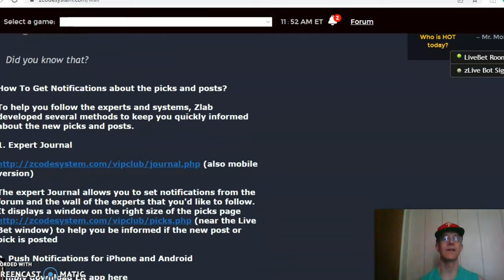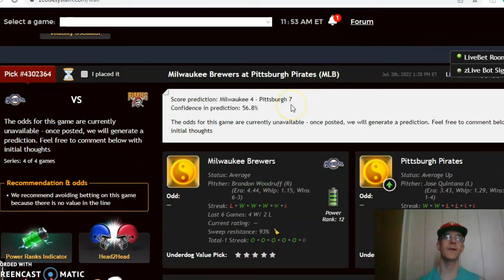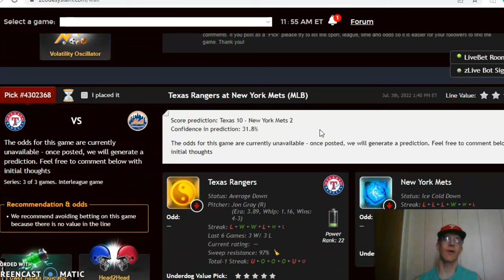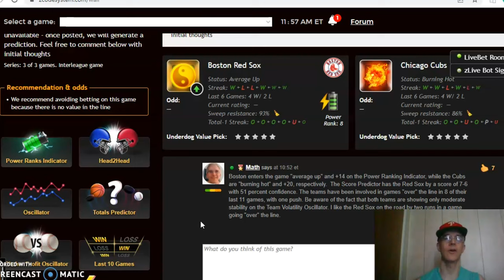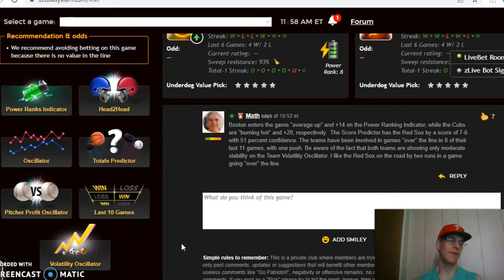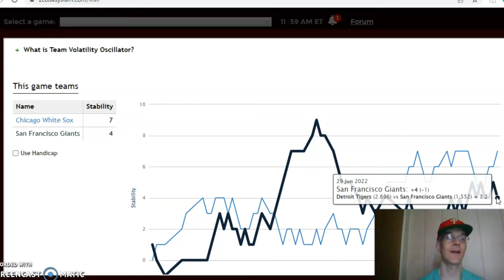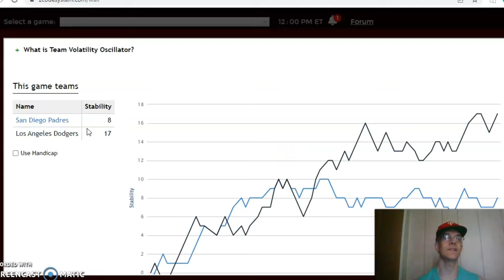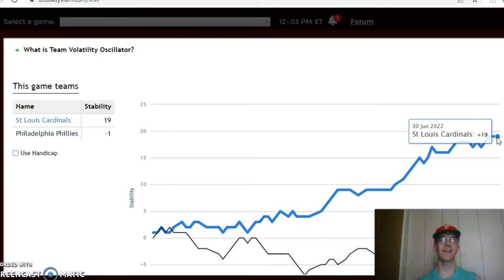MLB Picks July 3: Padres and Dodgers Clash in NL West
The MLB season has nearly reached the halfway point and teams look to enter the All-Star break on a positive note. The schedule is full for July 3 with the San Diego Padres versus  Los Angeles Dodgers headlining the action.